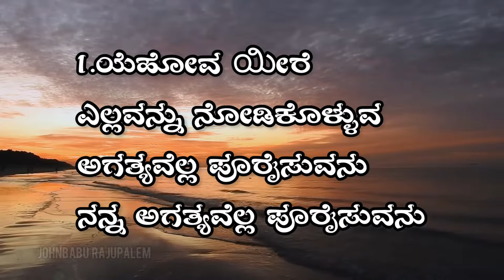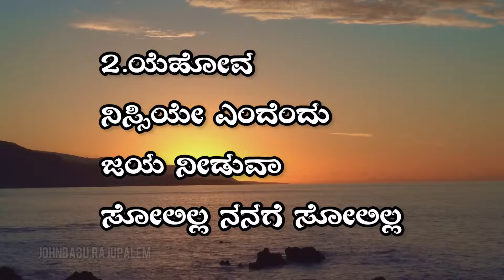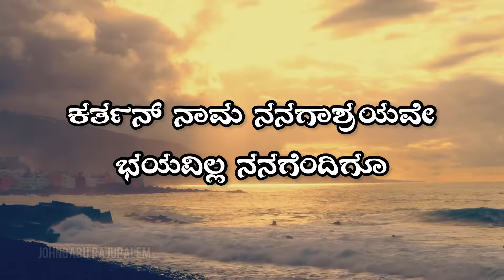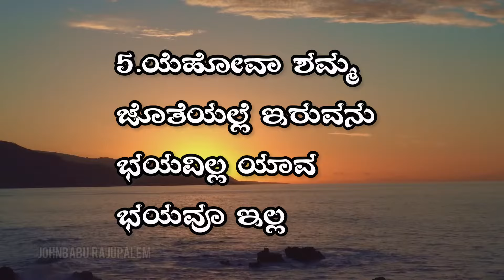Karthan Namma Nanagaashryave ಕರ್ತನ್ ನಾಮ ನನಗಾಶ್ರಯವೇ|| Old is Gold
For more Worship Songs please Like 👍

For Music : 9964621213